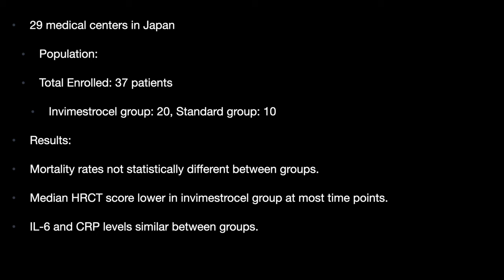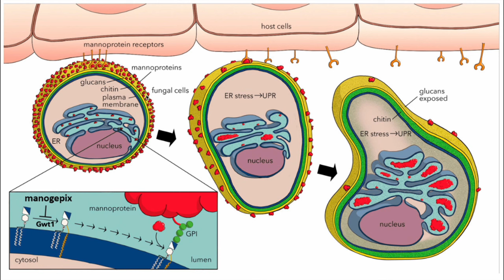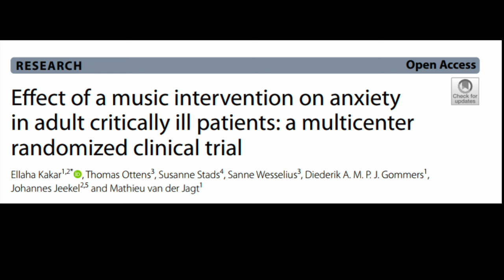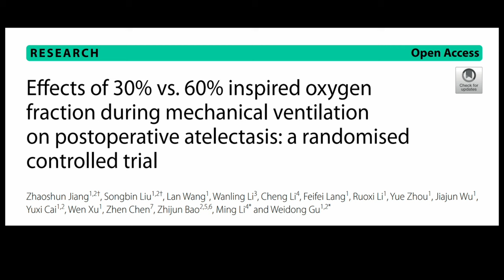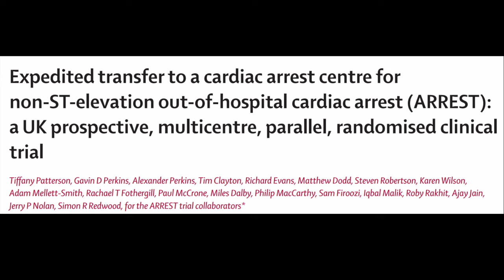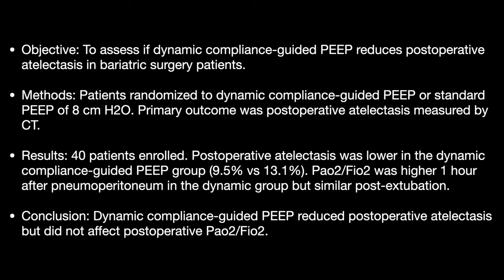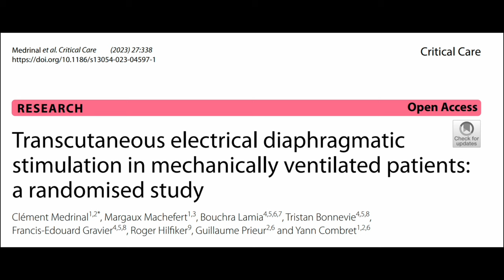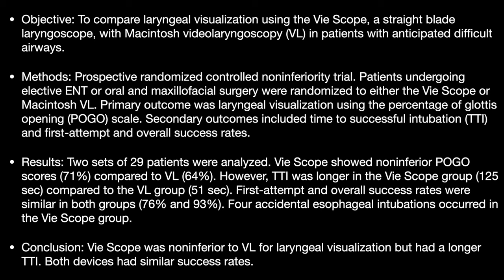Critical Care Journal Review: August/September 2023